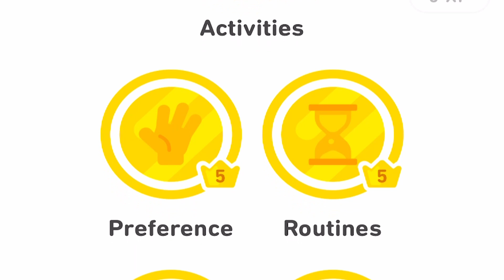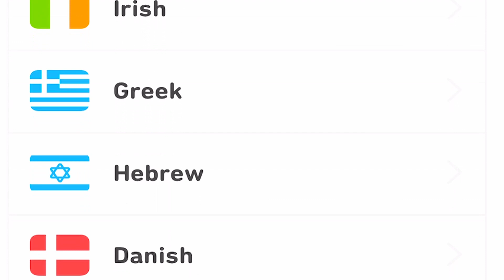I got a 365+ day Streak on Duolingo and Lived to Tell the Tale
THATS RIGHT IVE LEARNT A WEE BIT SPANISH EVERY DAY FOR OVER A YEAR NOW - HOWS THAT FIR A LOCKDOWN HOBBY EH?
Follow me on Duolingo! @RhiHart13